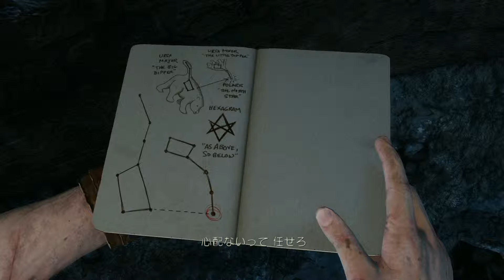[PS4]＃08 アンチャーテッドコレクション実況 砂漠に眠るアトランティス編"一星"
名作アクションアドベンチャーゲームのシリーズ3作品をパッケージ化されたHDリマスター版「アンチャーテッドコレクション」を実況プレイしていきます。

ネイサン・ドレイクの冒険を描いたシリーズ3作目。船で世界を回ったフランシス・ドレイク卿が東インド諸島に何かを隠していると考えたネイトは、指輪と暗号解読機を手に入れようと画策していた。それを狙うキャサリン・マーロウの秘密結社。古代都市に眠るアトランティスとは。その謎にネイトが迫る。

今回は、チャプター8の物語。
クロエとカッターを救うために、シリアの古城にやってきたネイトとサリー。
何とか合流し、マーロウは400年以上続く秘密結社に属していることを知る。
4人で城の一番高い塔へ向かうことに。
タルボットの部下たちとの銃撃戦を経て、塔の屋上に来たネイトたち。
一番明るい星、北極星を見つけ、その下にある扉を見つけた。
そこを目指す御一行。しかし、タルボットの部下にロケットランチャーで狙われる。
スナイパーライフルで応戦するが、ジップラインを使おうとしたら、残党兵にやられ、二手に分かれてしまう。
ネイトとカッターは目標の扉を目指して先を目指すことに。

次回予告。
「カッターさん結構しゃべるよ」

ハード；PlayStation4
開発/発売元；ノーティードッグ(リマスター版の開発はBluepoint Games) / Sony Computer Entertainment
購入サイト；
※ 購入サイトのURLはAmazonアソシエイトプログラムを­使用しています